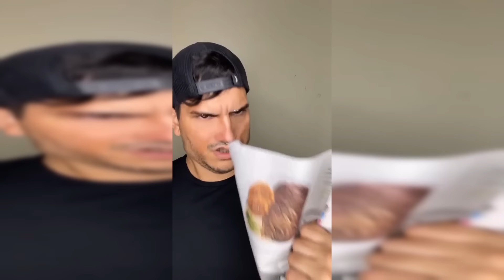MEJORES VIDEOS ANTES VS AHORA RBPLAYING #4